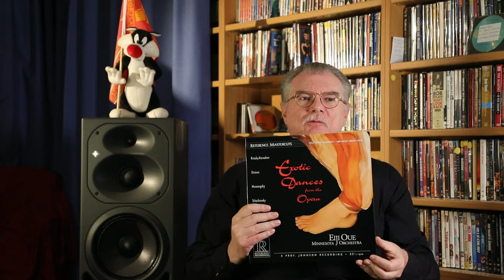SCELTI PER VOI! I migliori vinili audiophile del mondo selezionati e presentati da Marco Lincetto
Questo video contiene anche una COMUNICAZIONE COMMERCIALE.
Marco Lincetto ha scelto alcuni dei migliori "vinili audiophile" esistenti al mondo, per presentarli nelle sue consuete recensioni approfondite, musicali e tecniche, ma, finalmente, anche per poterli rendere disponibili in vendita, per di più abbinando una imbattibile offerta, ovvero garantendo in OMAGGIO GRATUITO anche un CD Velut Luna selezionato dal nostro ampio catalogo. Ma guardate e ascoltate il video e capirete meglio di cosa si tratta...!